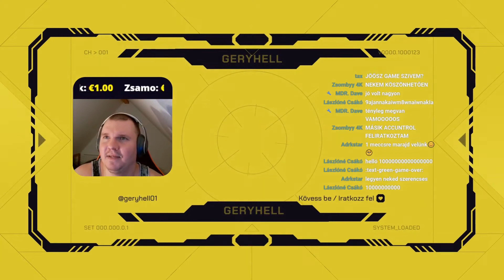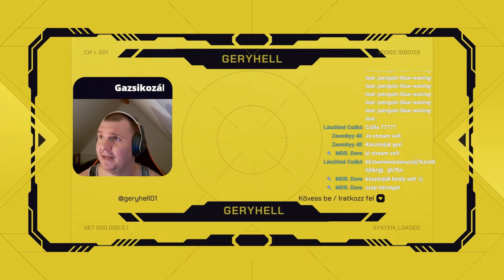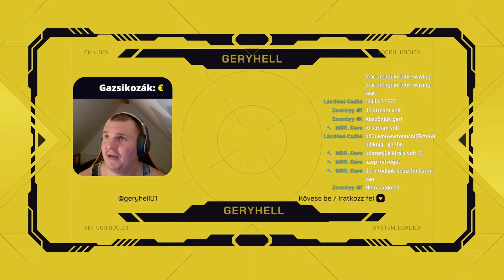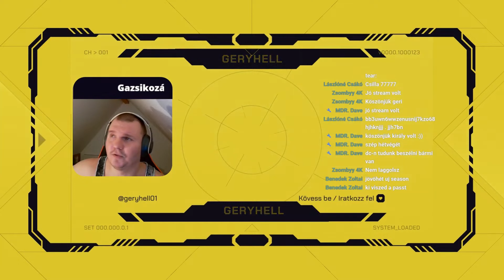A Váratlan Szövetség: A Varázslat és Technológia Összecsapása! FORTNITE: Myths & Mortals #4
A Váratlan Szövetség: A Varázslat és Technológia Összecsapása! FORTNITE: Myths & Mortals #4. Te is rajongsz a Fortnite: Battle Royale és a Call Of Duty: Warzone 2.0 rejtelmes világáért, illetve szereted nézni a különböző háborús, akciós multiplayer játékok online közvetítését? Akkor itt a helyed a GeryHell csatornán! Ha van bármilyen gondolatod a videóval kapcsolatban, örülnék ha egy kommentel megosztanád velem, legyen az pozitív vagy akár negatív gondolat is, és mind a kettőt örömmel fogom olvasni! Örülnék, ha te is közénk tartoznál, és mivel még kezdetleges csatornáról van szó, ami bármelyik pillanatban kirobbanhat, így ragadd meg mihamarabb az alkalmat a csatlakozásra, hogy az elsők köztött lehess! Gyere és szórakozzunk együtt :)

❗️🔱🔥 GERYHELL 10 PARANCSOLATA 🔥🔱❗️ (csatorna szabályzata)
1. TISZTELD a másik játékost, ha játszottál egy play-ben, akkor ADD ÁT a helyed a másik játékosnak!
2. NE KÉRDEZD, hogy jöhetsz-e játszani, NE SPAM-ELJ, NE POLITIZÁLJ és NE tegyél szexuális megjegyzéseket másoknak!
3. NE küldj invitációt és joint sem, majd én meginvitállak a play-be, ha rajtad a sor!
4. Csak akkor jöhet valaki játszani, ha a CSETEN IS JELEN VAN és aktív!
5. Ha bejelölsz a játékban, akkor írd meg (csak ha lobby-ban vagyok), hogy milyen névvel jelöltél be!
6. Nem küldök baráti felkérést senkinek, küldj te nekem (GeryHell) és el fogom fogadni!
7. FIGYELJ MINDIG ARRA, hogy mit kérdezek és mondok! Így nem fog érni csalódás!
8. NE KUNCSOROGJ gifekért, ajándékokért (ez azonnali bannal jár)!
9. FIGYELJ ÉS FOGADD EL azoknak a nézőknek a tanácsát, akik már a kezdetektől (rendszeresen) itt vannak a cseten, mert tőlük csak tanulhatsz!
10. FOGADD EL a döntésemet, illetve a többség döntését és akkor közénk fogsz tartozni!

+1 És ez A LEGFONTOSABB! Csak is az küldjön baráti felkérést a Játékon belül, aki nem csak a nézői streameken, hanem lehetőleg minden streamen jelen van!!!
Félreértés ne essék, ez a csatorna nem minél több játékost gyűjt magának, hanem minél több nézőt, akikkel együtt havi egyszer egy remek csapatos nézői streamet lehet alkotni, tehát NÉZŐI STREAMEK HAVI 1X VANNAK!

Ha nem fogadod el a szabályzatot akkor lehet tovább lapozni!
"Inkább kevesebb oroszlán, mint sok nyúl!"
Köszönöm a megértésed! :)